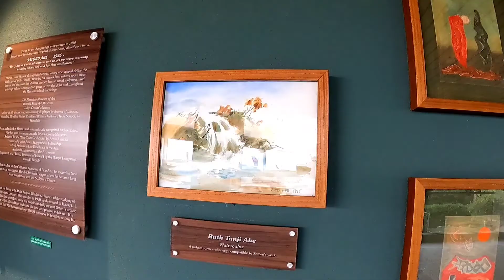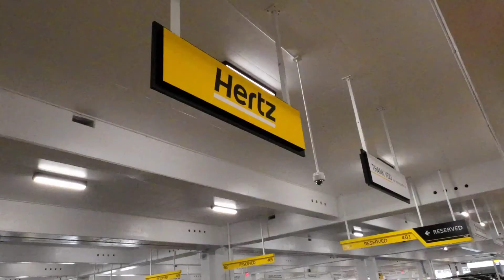(ハワイの今）ハワイの顔が新しくなりました！明るくて便利になったホノルル空港の様子、ハワイの旅が楽になりそう！New Honolulu airport & Rental car center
ハワイの顔であるホノルル空港が新しくオープンしました。明るくてモダンな感じのホノルル空港はこれからハワイの旅がさらに楽しくなるような感じでした！

Honolulu Airport, the face of Hawaii, has just opened. The bright and modern Honolulu Airport made your trip to Hawaii even more enjoyable!

새롭게 오픈한 하와이 호놀루루의 공항의 모습입니다.  밝고 현대적인 느낌의 호놀룰루 공항은 앞으로 하와이 여행이 더욱 즐거워지는 느낌이었습니다

ハワイ ホノルル空港 honolulu airport#호놀루루 공항

チャンネルの登録とアラム設定お願いします！